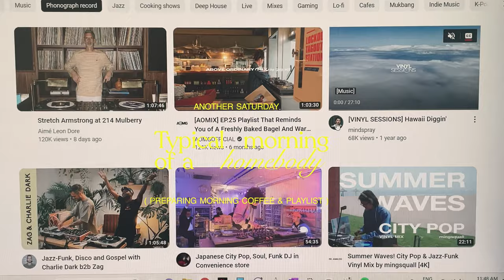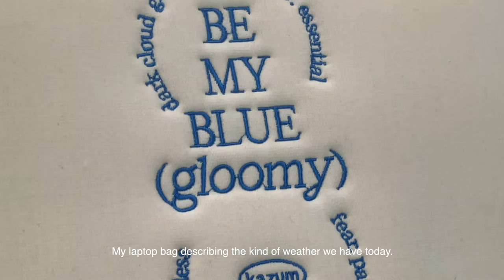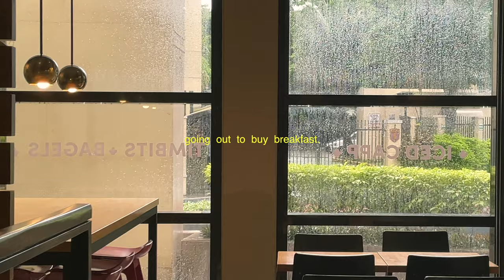vlog. july days, amano, yardstick coffee, office day, weekends, my chilimansi hack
socials__

product links__

music__

 film/edit__
🎬 vllo (ipad ver)
📷 sony zv-1, iphone 12pro (for timelapse)